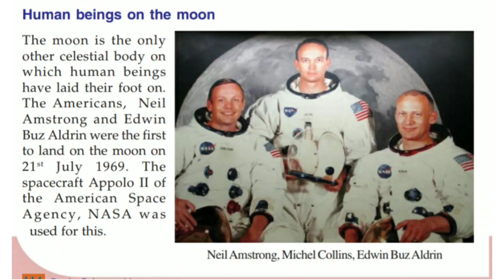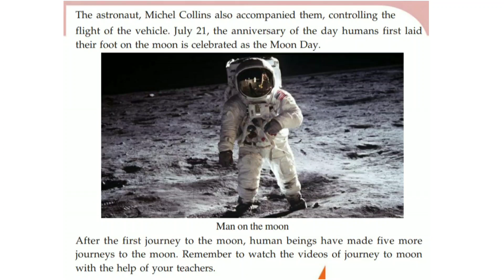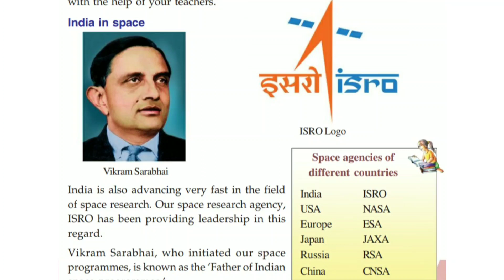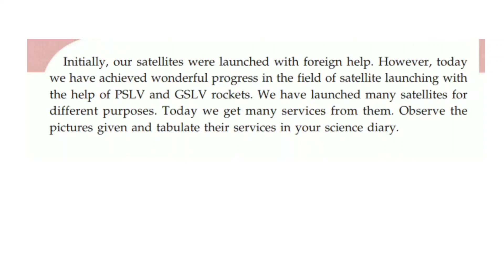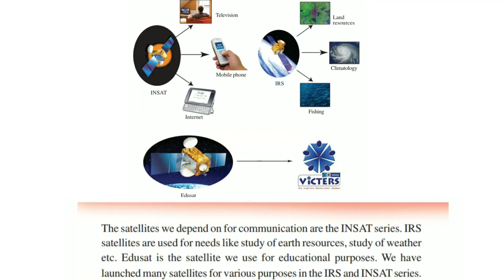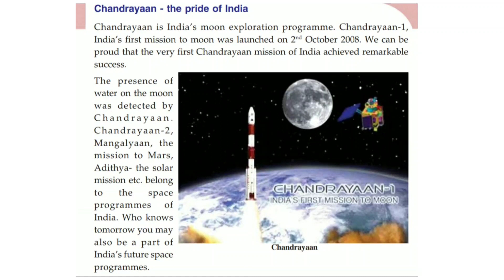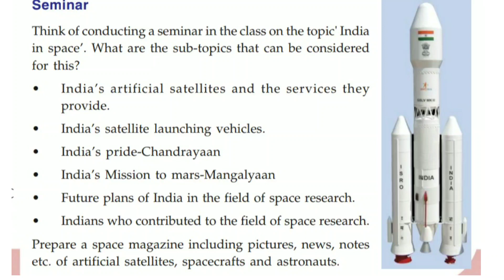Class 5 Basic Science Chapter 9 Space - A World of Wonders Kerala Syllabus | Part 3